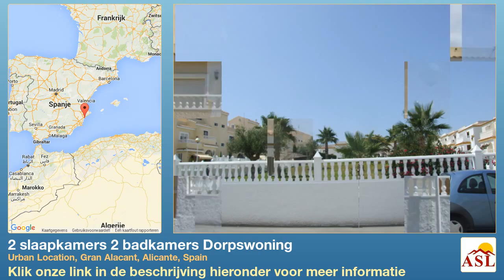2 slaapkamers 2 badkamers Dorpswoning te Koop in Urban Location, Gran Alacant, Alicante, Spain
Meer informatie op Dorpswoning te Koop in Urban Location, Gran Alacant, Alicante, Spain met 2 slaapkamer, 2 badkamers

Goed onderhouden gemeubileerd Town House in Gran Alacant. 2 slaapkamers, 2 badkamers. Dak solarium, op het zuiden, uitzicht over de tuin en het zwembad. Op loopafstand van school, bars, restaurants, en de prachtige stranden.